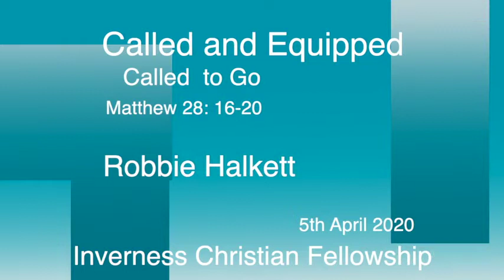ICF - Ps Robbie Halkett - Called to Go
What does it mean to be a disciple and to make disciples?

In this message, Pastor Robbie unpacks the great commission and how this time of 'rest' is actually a time to be 'reset'.  To be reset to be the church in reaching others, being involving in others, being equipped, and being released.